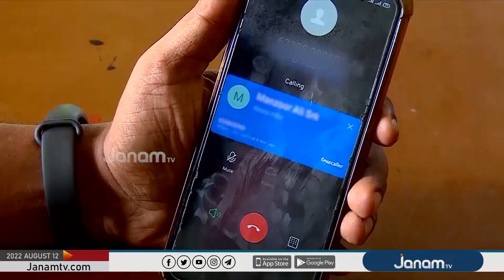ബംഗ്ലാദേശി നുഴഞ്ഞു കയറ്റക്കാര്‍ കൊച്ചിയില്‍ പിടിയില്‍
ബംഗ്ലാദേശി നുഴഞ്ഞു കയറ്റക്കാര്‍ കൊച്ചിയില്‍ പിടിയില്‍. അനധികൃതമായി തങ്ങിയ നാല് ബംഗ്ലാദേശികളാണ് പിടിയിലായത്.